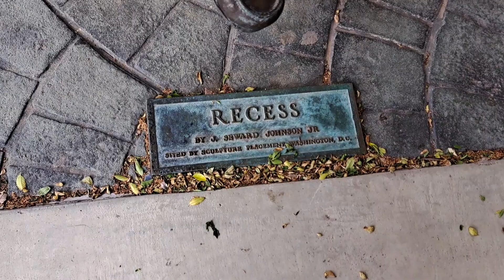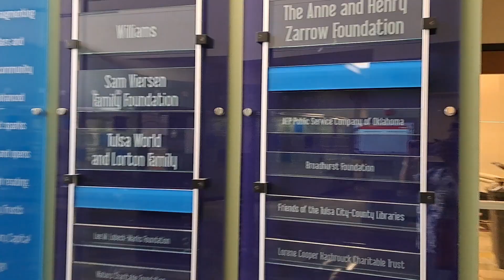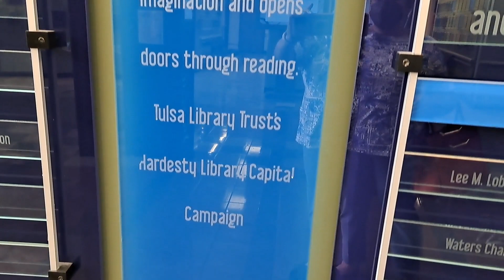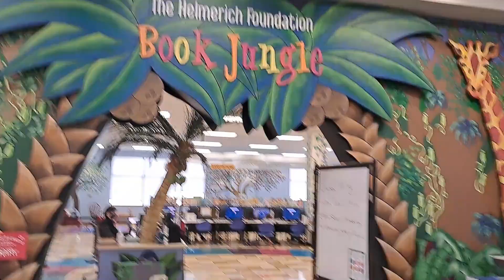Quick Trip to the Library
Quick trip to the Library with my family.